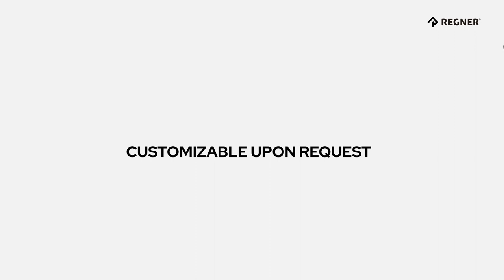RA-38 LINEAR ACTUATOR SERIES - REGNER® Motion Control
At REGNER® we design and build actuators and position sensors for the most challenging assemblies for different fields. The RA38 linear actuator offers reliability and accuracy packed in a lightweight and easily integrable solution. It features a stylish design and can steadily tilt, lift, pull or push loads up to 2,000 N. Additionally, the actuator offers multiple configuration options to suit different needs.